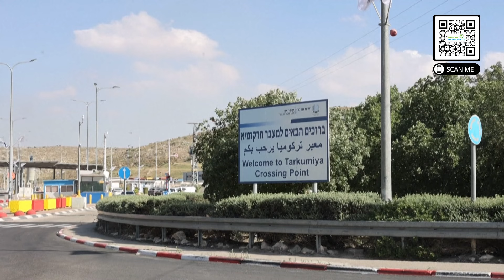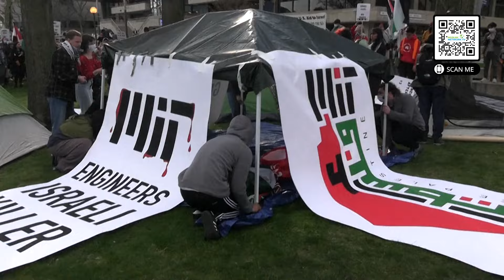Survivors of October 7th Attack File Lawsuit Against Pro-Palestinian Students | May 14, 2024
Survivors of October 7th Attack File Lawsuit Against Pro-Palestinian Students

News Headlines:

221 days of incessant attacks
Guterres demands probe into attack on UN personnel in Gaza
White House condemns Israeli settlers' attack on Gaza aid convoy
US report on Israeli arms usage raises concerns over humanitarian violations
Survivors of Hamas attack sue university campus activists
Sakeenah Homes opens its doors in Newfoundland and Labrador